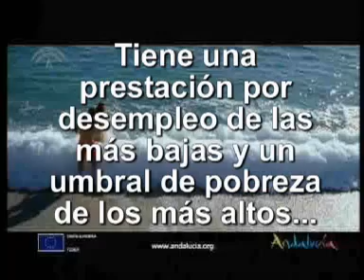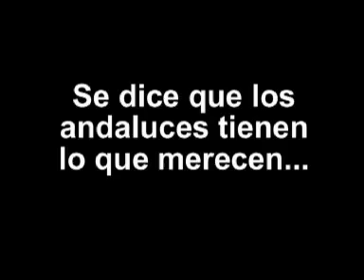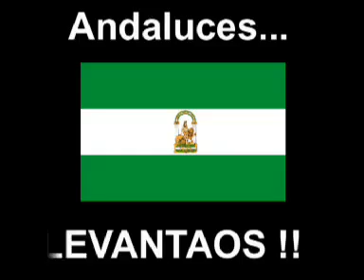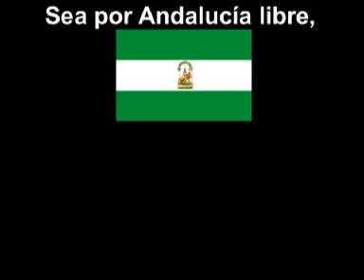Andalucia imparable, Ahí dentro estás tú !!! [rafaslim.com]